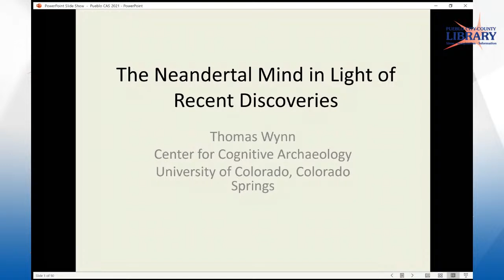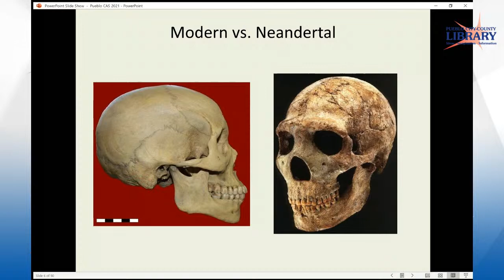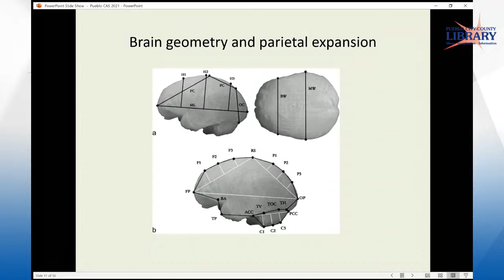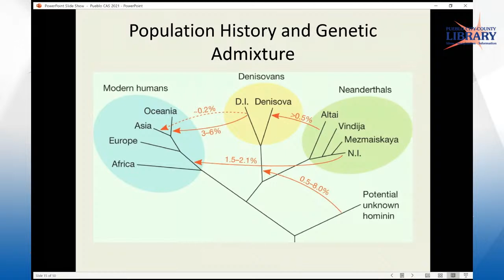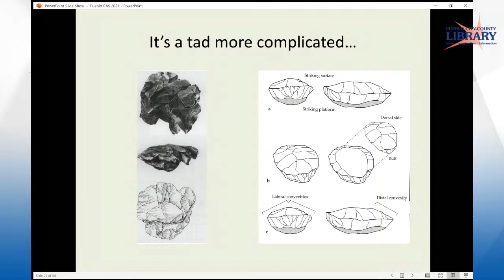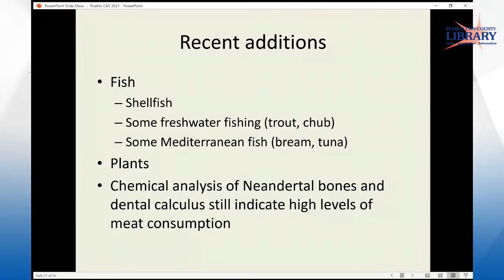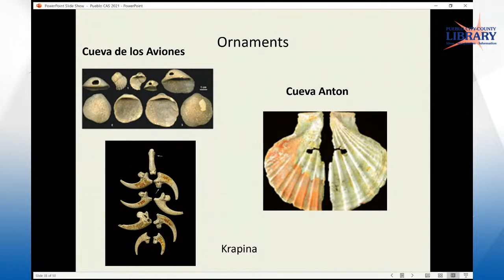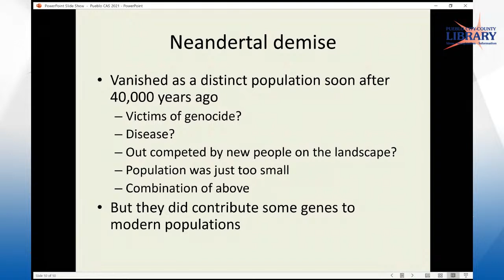Neandertal Minds in Light of Recent Discoveries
Pueblo Archaeological Historical Society presents Dr. Thomas Wynn, Distinguished Professor of Anthropology at the UCCS to discuss his research centered on the explicit use of psychological theory to interpret archaeological remains. Livestreaming on the Rawlings Library Facebook and YouTube pages.